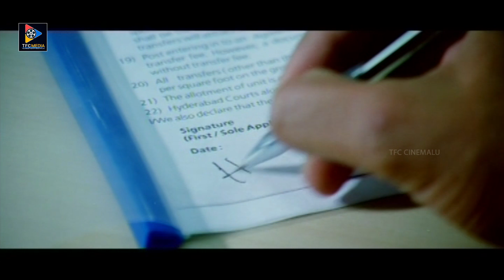Uday Kiran Trying To Kiss Jyothi || TFC Cinemalu